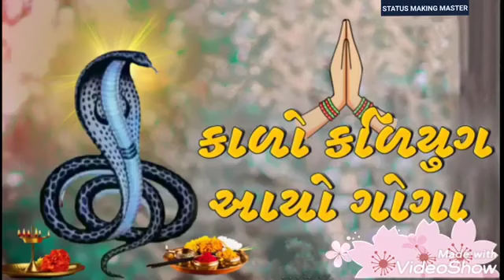Jay goga mahraj